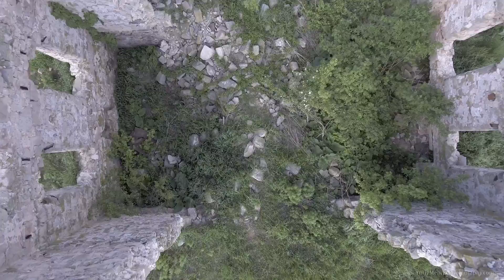Discovering new places in Wisconsin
Two interesting places I have visited today: Montello Granite Quarry Waterfalls and Indian Lake Ruins